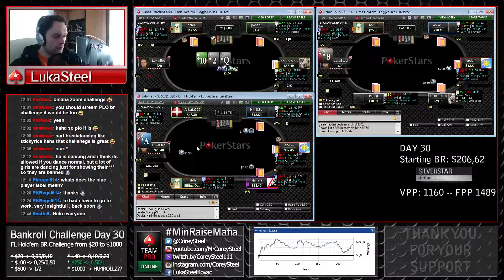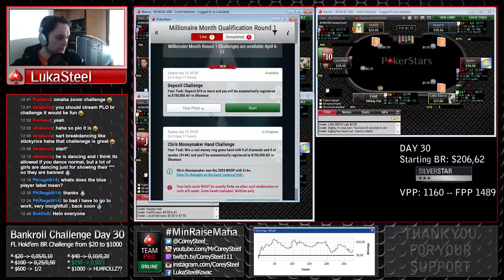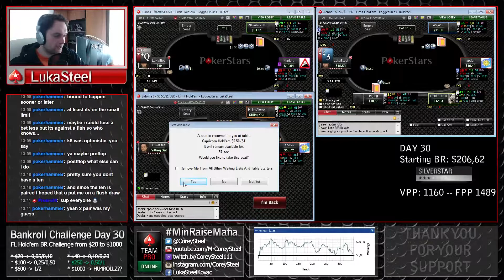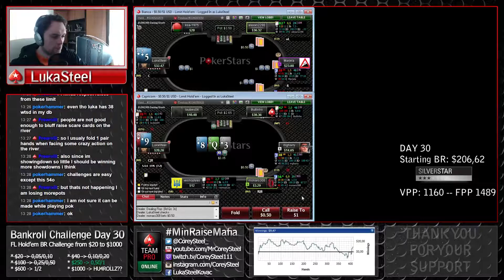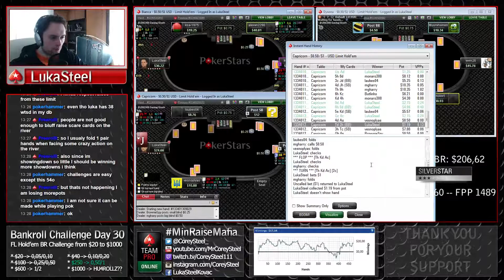Let's play Limit Hold'em | Bankroll Challenge Day 30 Part 2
Fixed Limit Hold'em Bankroll Challenge from $20 to $1000.
Day 30 starting with $206,62.